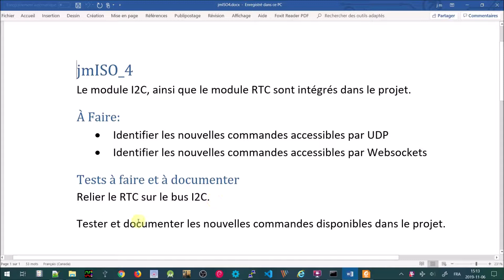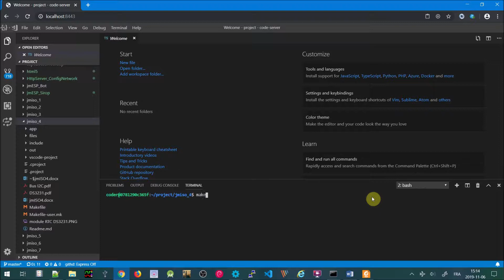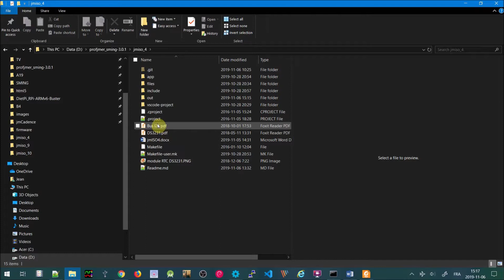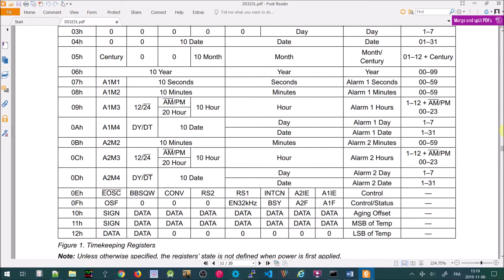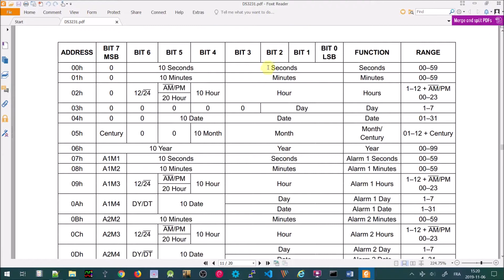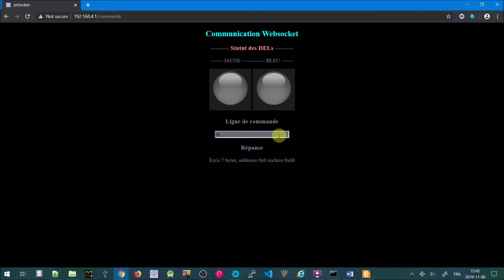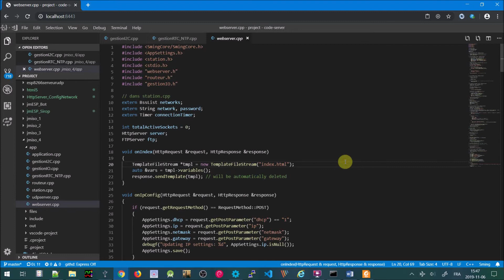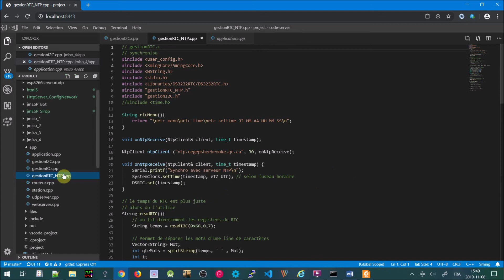Réaliser un objet intelligent jmISO 4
Le module I2C, ainsi que le module RTC sont intégrés dans le projet.
À Faire:
• Identifier les nouvelles commandes accessibles par UDP
• Identifier les nouvelles commandes accessibles par Websockets
Tests à faire et à documenter
Relier le RTC sur le bus I2C.
Tester et documenter les nouvelles commandes disponibles dans le projet.